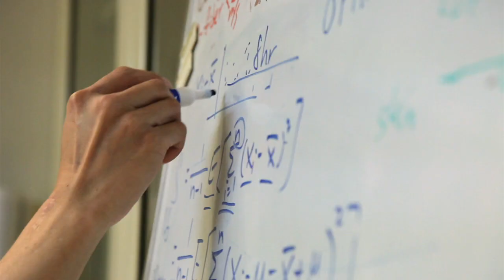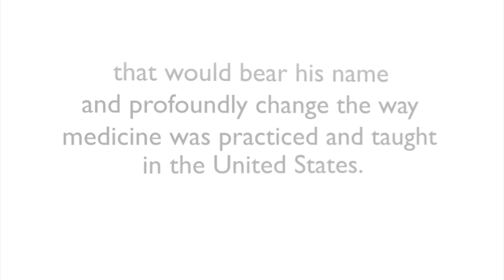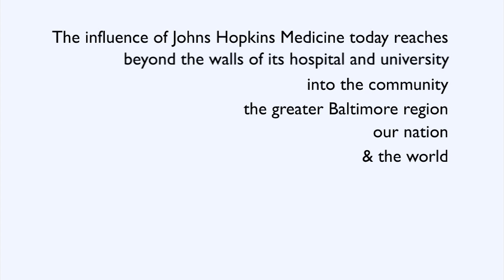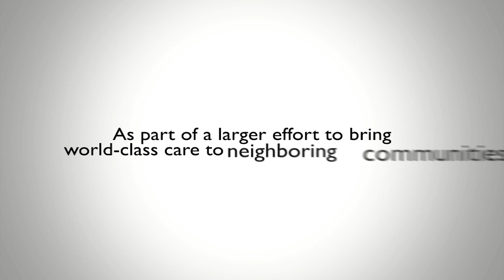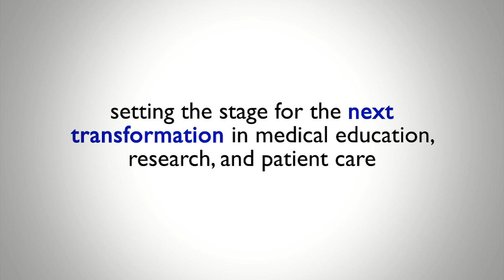DNA | Welcome to JHM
The essence of Johns Hopkins Medicine and our influence on medical discovery, education, and patient care.